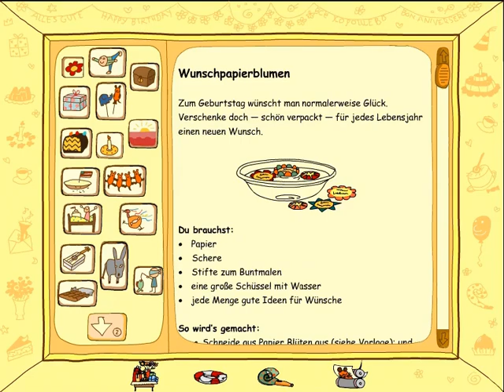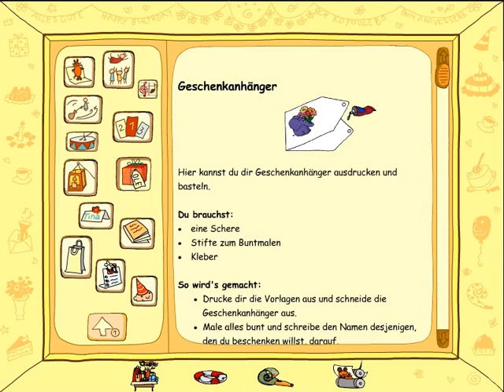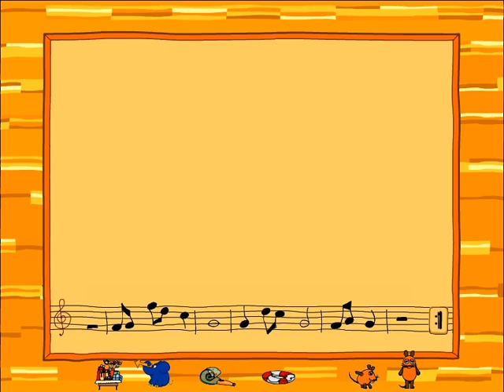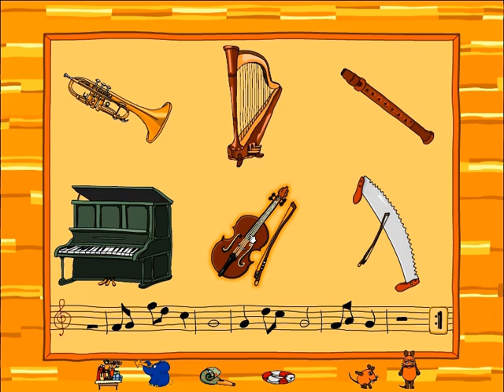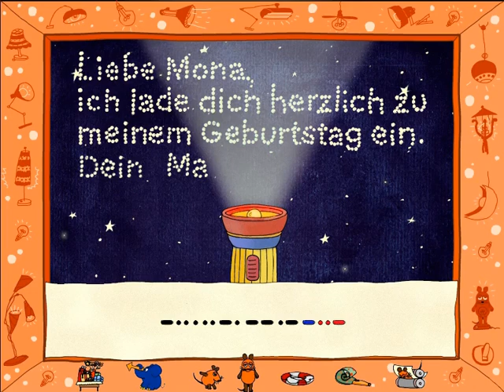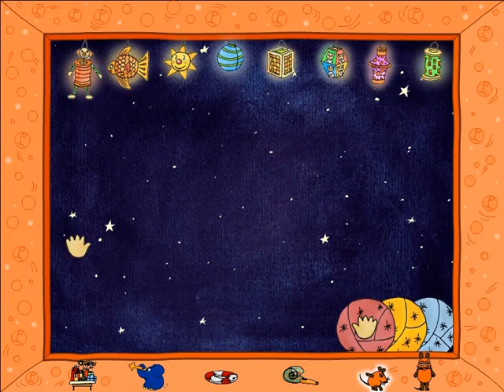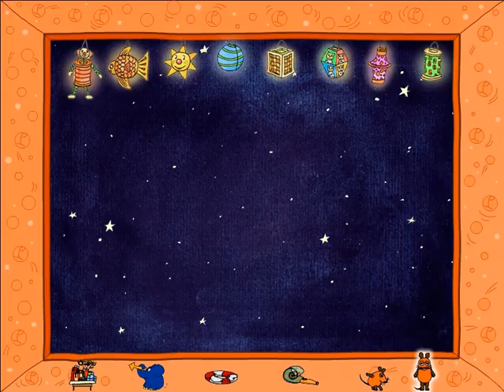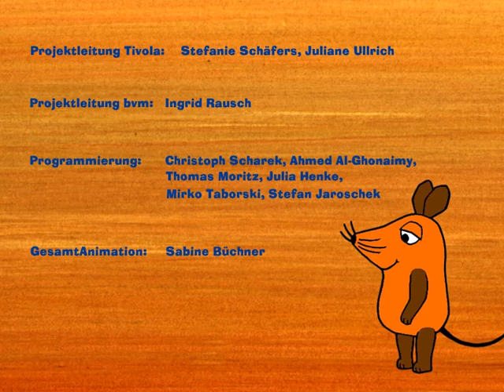(Tivola) Die CD-ROM mit der Maus 2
German educational game for children ages 6+. It's based on the popular Maus character that so many German kids grew up with. It even features audio comments from Armin, a voice everyone growing up watching the TV-show on sundays will immediately recognize. The general theme of this CD is birthday celebration (Maus has a birthday). It contains the same mix of things as the TV show, like Maus cartoons, explanatory videos and mini games.